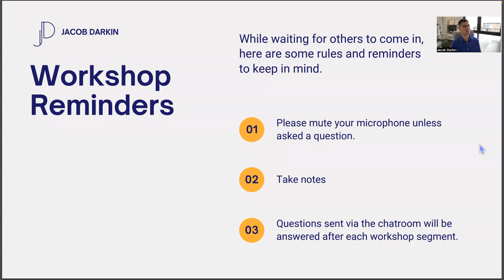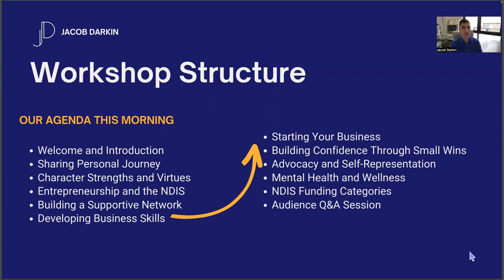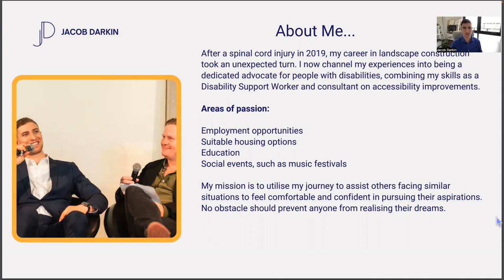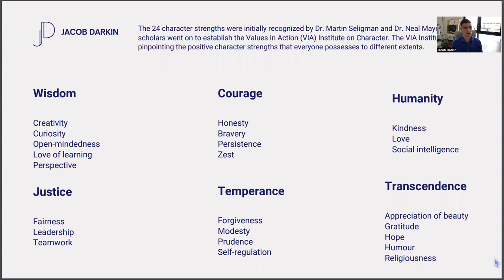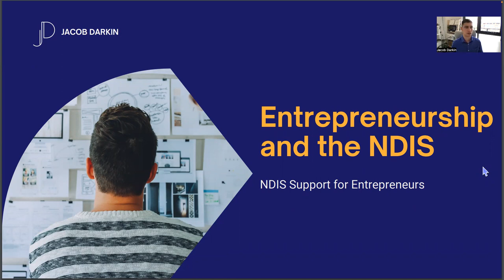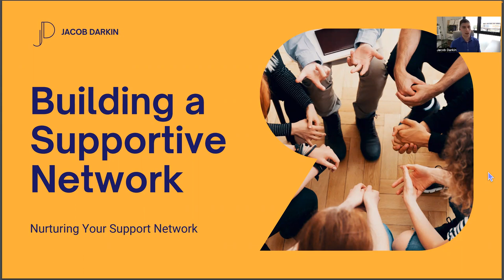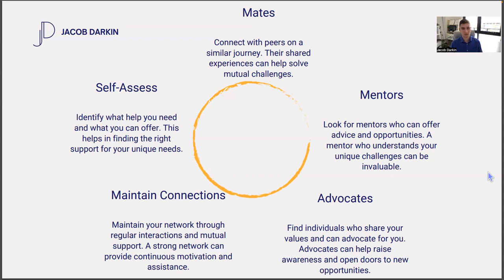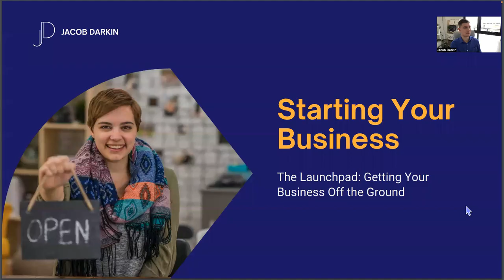Confidence and Success no sub titles